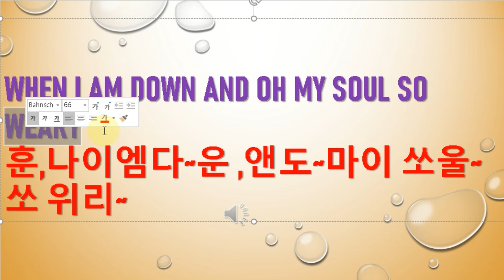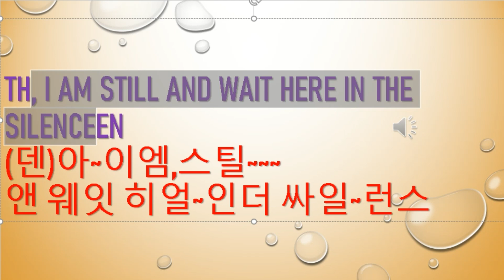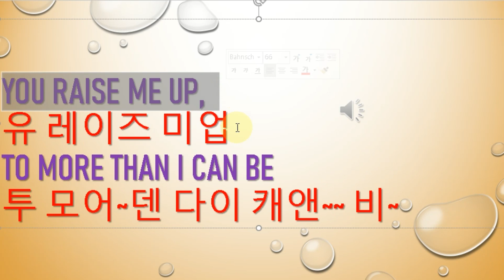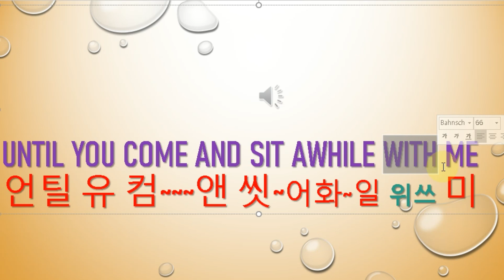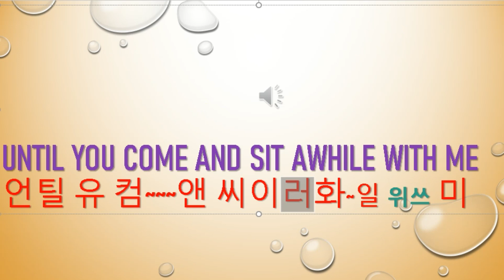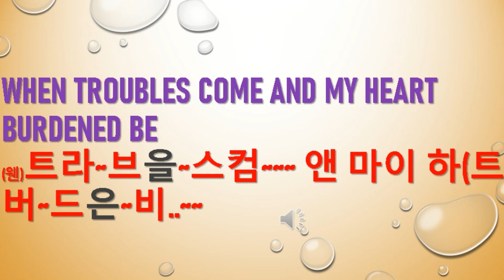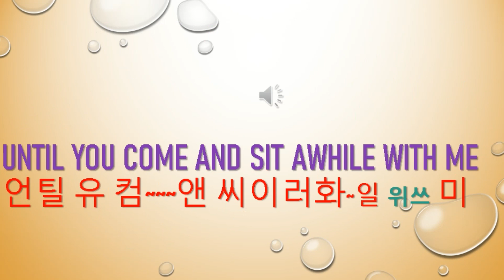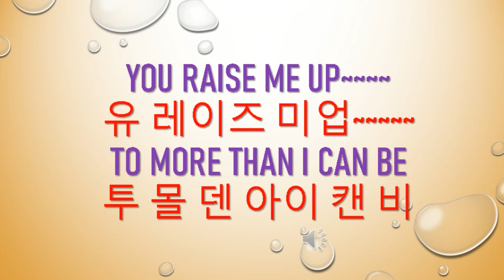유 레이즈 미 업 1탄 서쪽 삶의 노래 가사 해석 한글독음 West Life - You Raise Me Up with lyrics ( Korean Subs ) By ShowerTV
너무 세운다 진짜
WEST LIFE( 서쪽 삶 )이 부른 노래.
유 레이즈 미 어업 쏘 아이 캔 스탠던 마운틴(스)
유 레이즈미업~ 투 워~크온 더 스토미 씨즈
유 레이즈미 어업~  그만 세워주셔도 돼용 ~~ ㅋㅋ